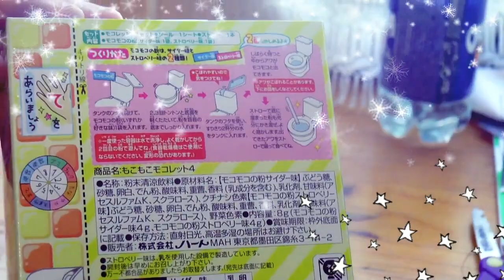DIY JAPANESE #1 - TOILETTE QUI MOUSSE - CANDY